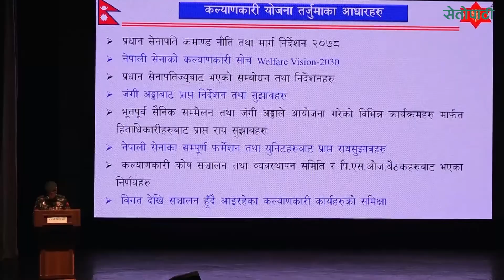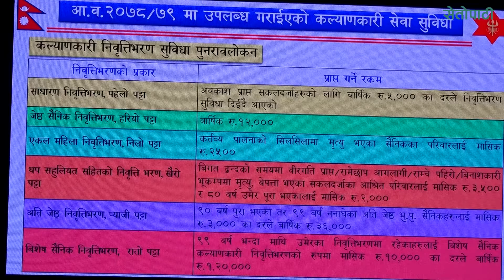सेनाले भन्यो फास्ट ट्रयाकमा मुख्य चुनौती खोकना–बुङमतीको विवाद || Fast Track || Nepal Army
विज्ञापनका लागि
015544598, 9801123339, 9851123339